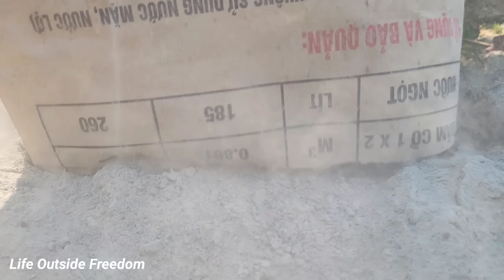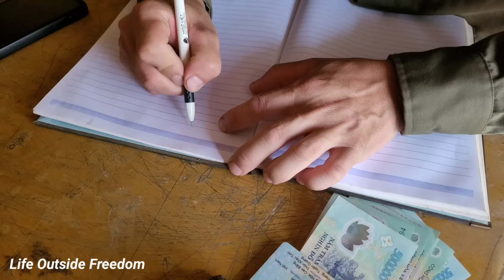Complete the water tank and hand over fallen property to the Police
Duong built a water tank, sold goods around the village, and accidentally picked up the dropped money. Duong handed it over to the authorities.